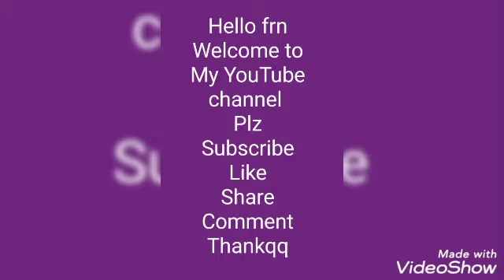Bar siu siu bodo dance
Bodo dancing so sweet dance💃 💃 💃💃